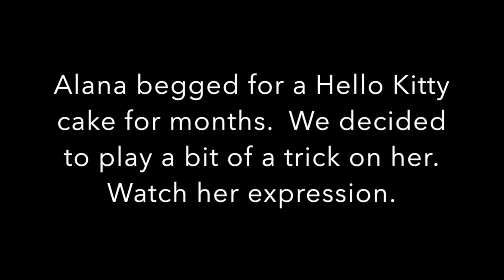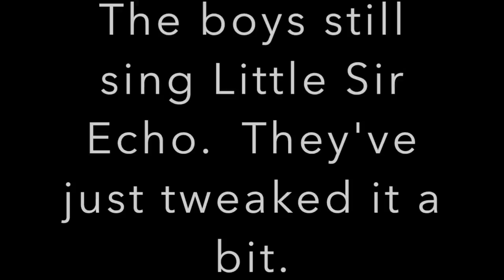January and February 2016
Liam Parker Chad Alana January and February 2016